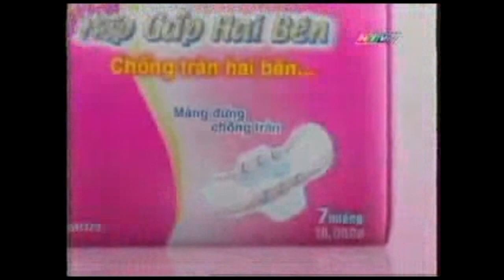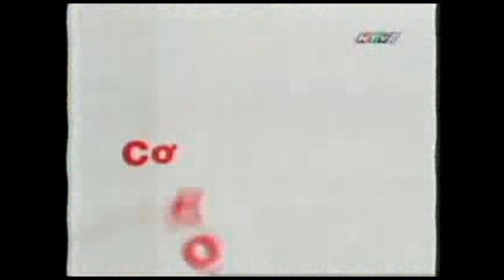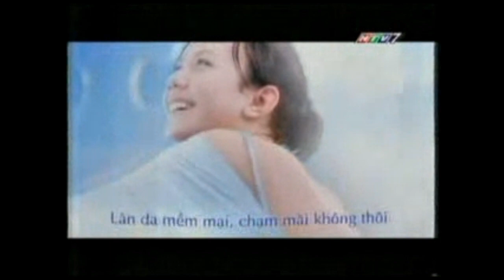HTV7 | Quảng cáo | tối 1x/12/2007